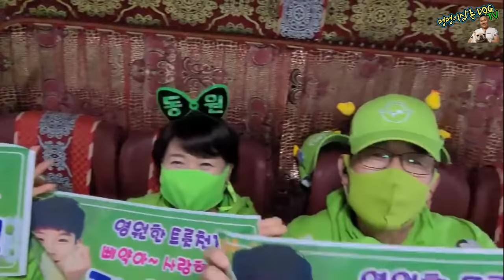정동원 대구경북 팬클럽 부산공연 가는길~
유기견 보호소 사료후원: 카톡114dog 문의

30분이내 두세가지 물어보실수 있고요
30분이상 통화시 상담비용 추가 합니다